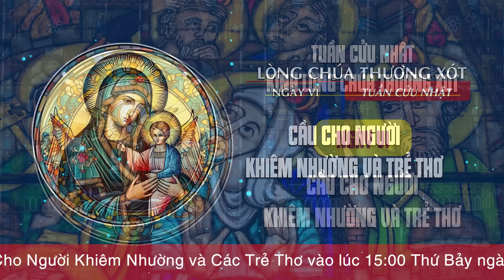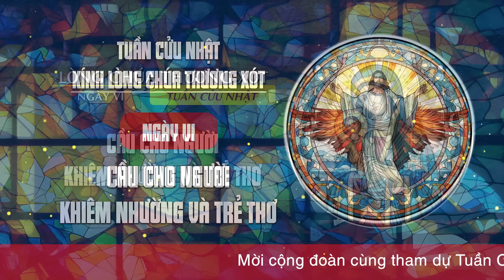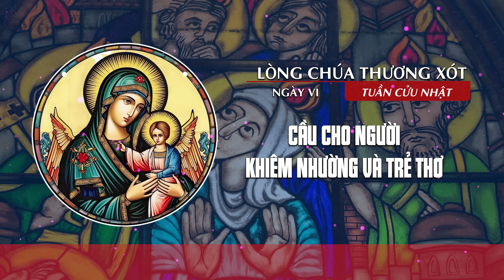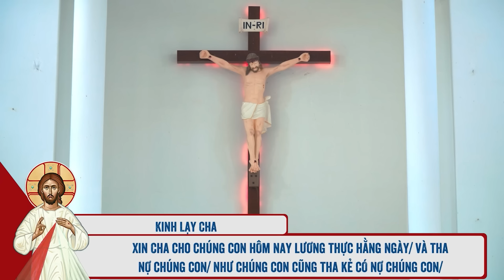🔴 Tuần Cửu Nhật | 13/01/2024 | Ngày VI - Cầu Cho Linh Hồn Hiền Lành, Khiêm Nhường Và Trẻ Thơ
Mời cộng đoàn cùng tham dự Tuần Cửu Nhật Kính Lòng Chúa Thương Xót (Mùa Thường Niên) - Ngày VI - Cầu cho những linh hồn hiền lành, khiêm nhường và các trẻ thơ vào lúc 15:00 Thứ Bảy ngày 13/01/2024 do Lm. Phêrô Đinh Quang Mạnh Hùng, OP. hướng dẫn.